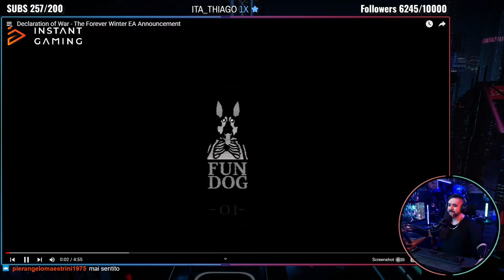"E QUESTO QUI da DOVE ESCE FUORI?!" ▶ Il gioco: THE FOREVER WINTER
L'altro giorno ho scoperto l'esistenza di un gioco di cui ignoravo completamente l'esistenza: The Forever Winter.
Vediamolo insieme!